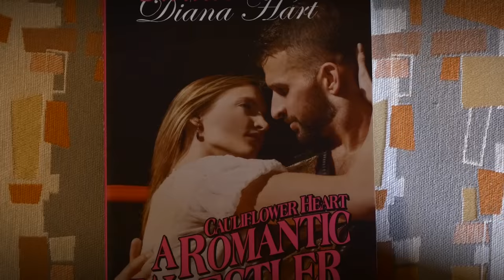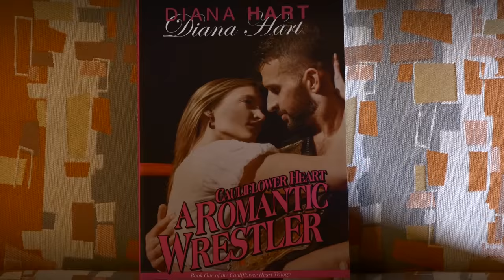Queen of Harts: The Diana Hart Story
Diana Hart, the wife of "British Bulldog" Davey Boy Smith and sister of Bret "The Hitman" Hart, discusses her life growing up in Calgary as part of wrestling's most famous family!! This kayfabe killing shoot style documentary covers everything from her high school years, dating boys and her father Stu Hart's legendary Stampede Wrestling promotion to marrying Davey Boy, the Hart Family today, her son Harry Smith's wrestling career and her new life as an author!!